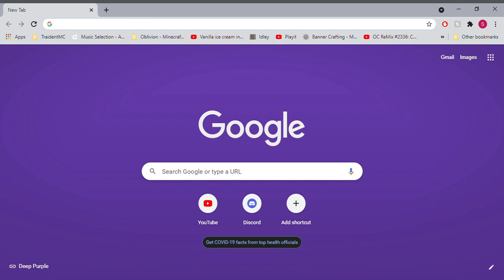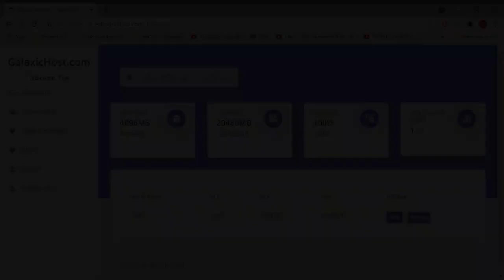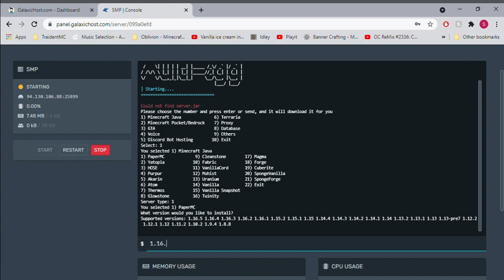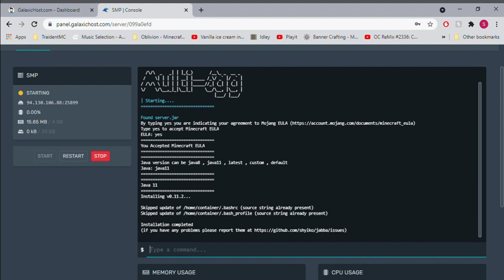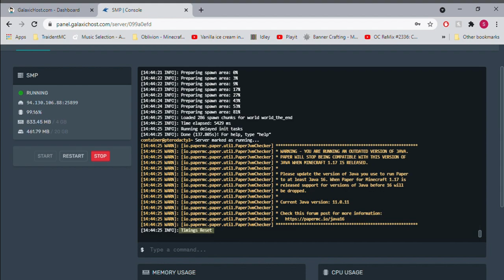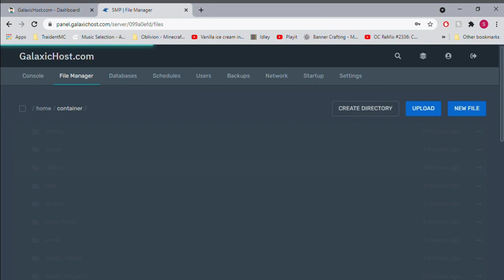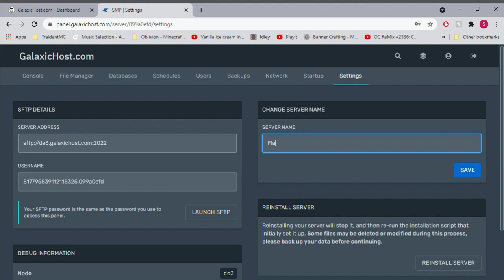Free 24/7 Minecraft Server Hosting [Not Aternos/Falixnodes] | GalaxicHost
Alright so people were having problems with MoonHost so I decided to find a better Hosting service!
GalaxicHost allows 4GB Ram and 20GB Disk and 150%CPU for free and without Joining servers for resources! (Yes better than Falix Nodes!)

-=-=-Socials-=-=-

-=-=-GalaxicHost-=-=-